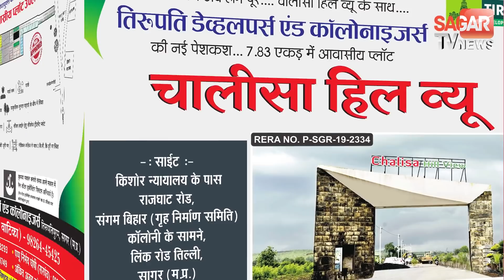कोरोना पॉजिटिव महिला ने दिया नवजात को जन्म || SUPERFAST NEWS- 02.06.2020 || STVN INDIA